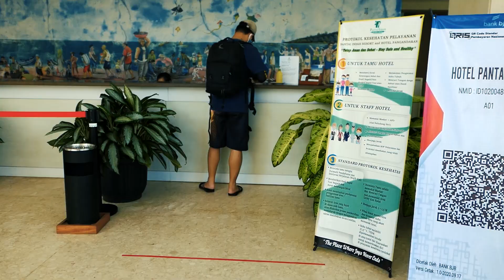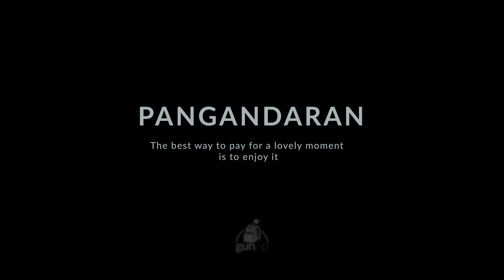Santirah River Tubing - Pangandaran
PANGANDARAN